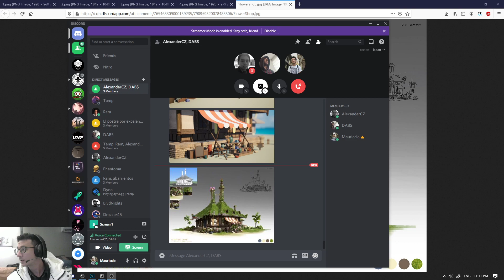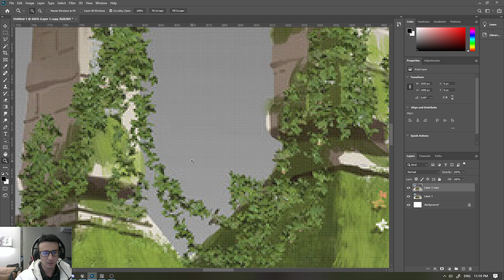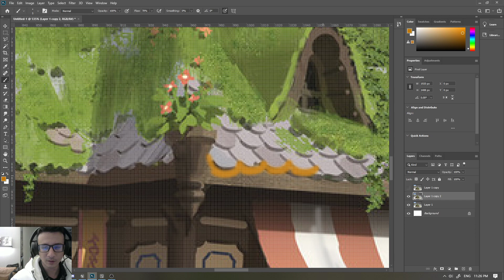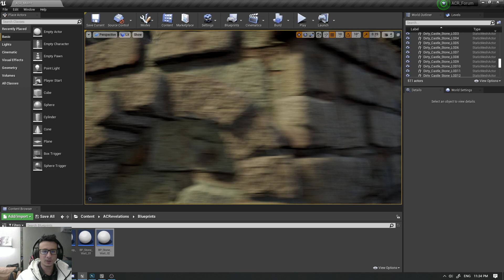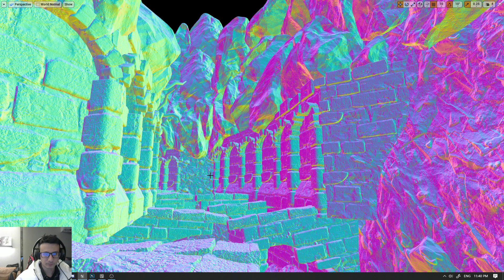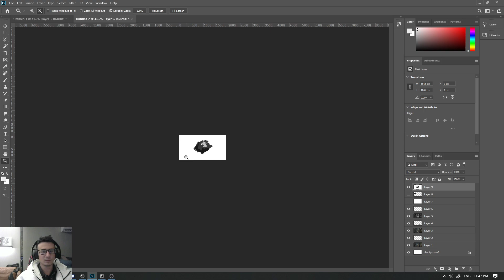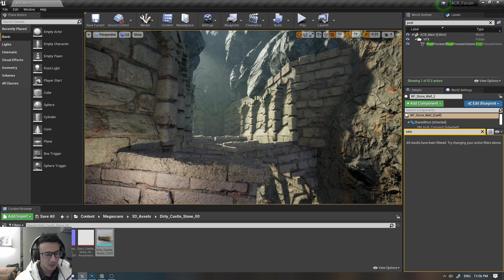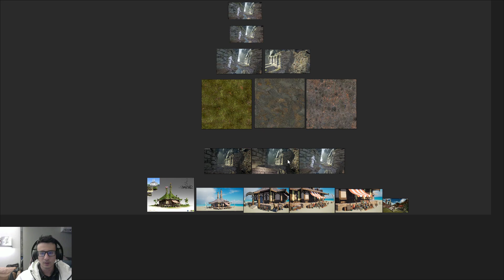Master en Unreal Engine 4 - Escenarios para videojuegos parte 10